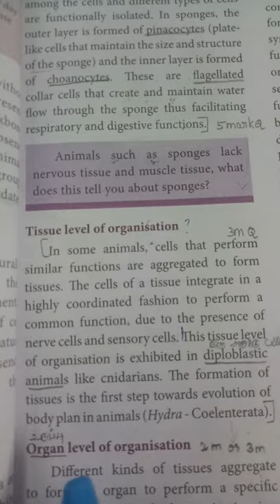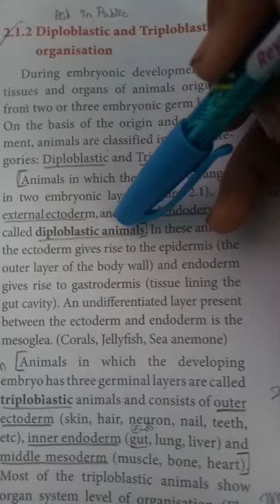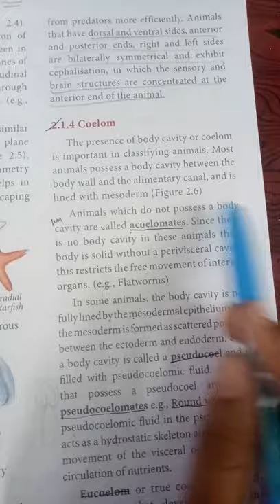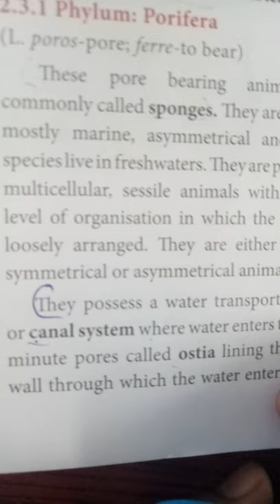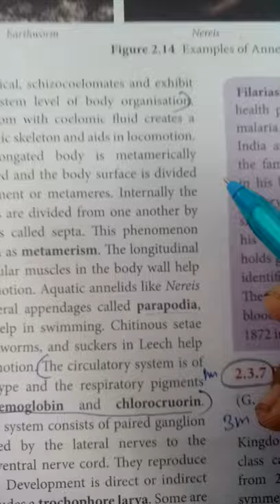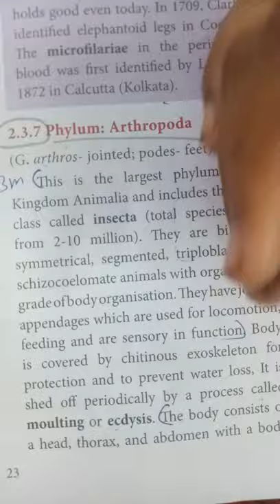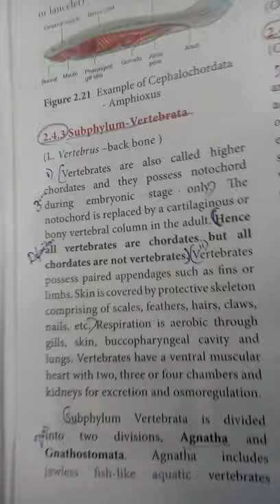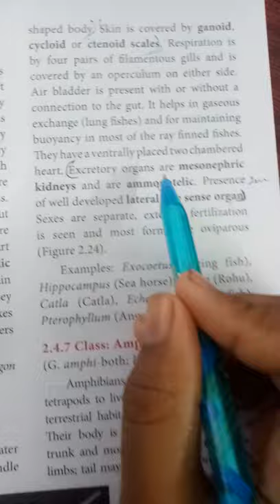bio-zoology 2021 reduced syllabus book inside questions 2nd lesson